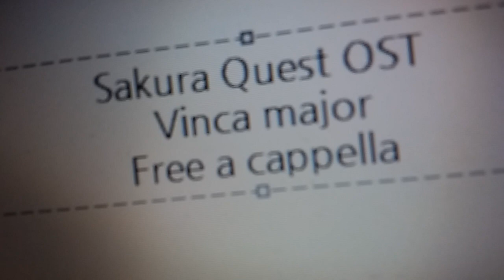サクラクエスト OST - Vinca major Free a cappella フリーアカペラ